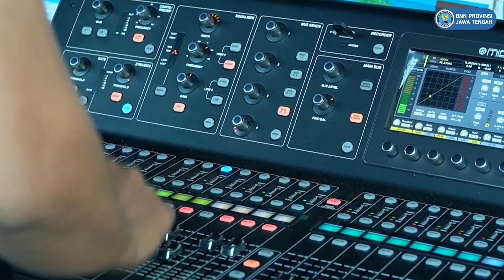Pembukaan Festival Kuliner dan Seni dalam rangkaian kegiatan Hari Anti Narkotika Internasional 2023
Minggu, 18 Juni 2023 bertempat di Lapangan Metro Point Kota Lama Semarang BNN Provinsi Jawa Tengah menyelenggarakan senam bersama dalam rangka Pembukaan Festival Kuliner dan Seni dalam rangkaian kegiatan Hari Anti Narkotika Internasional (HANI) 2023.
Rangkaian acara dalam Festival Kuliner dan Seni ini terdiri dari Pembagian hadiah lomba melukis, lomba festival band, lomba ping pong yang termasuk rangkaian acara pada HANI 2023, serta diisi dengan berbagai hiburan dan kuliner yang menarik.
Festival kuliner ini dimulai dari tanggal 18 Juni - 2 Juli 2023, yang nantinya akan ada acara seni seperti Cosplay, Fashion Show, Dance Competition dll.

Temukan kami di :
facebook : BNN Provinsi Jawa Tengah